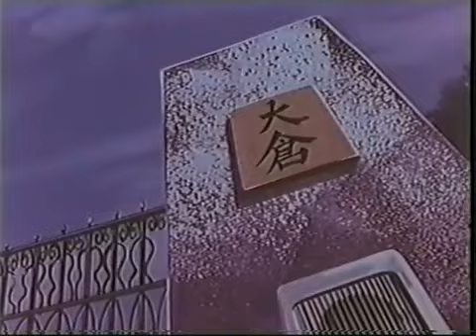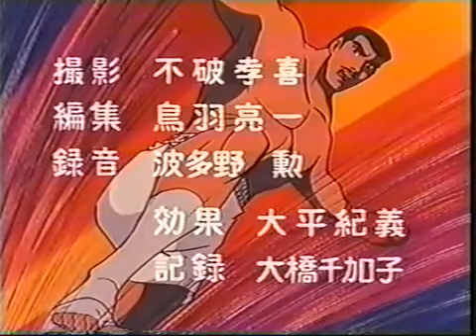Sawamu o demolidor - Episódio 5